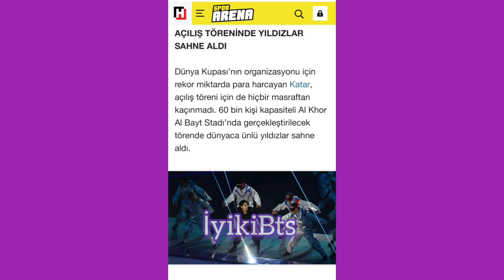Jungkook Fifa Performansı Türk haber kanalında nasıl yorumlandı. Halk tv de Jungkook haberi